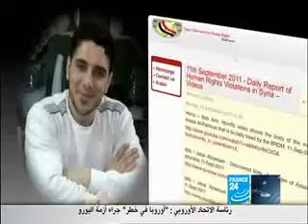بالفيديو انتفاضة على الشبكة بعد مقتل غياث مطر